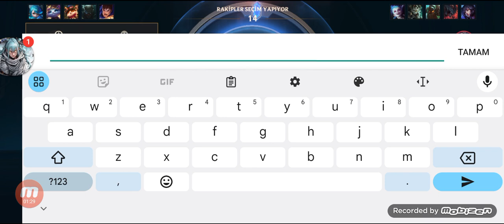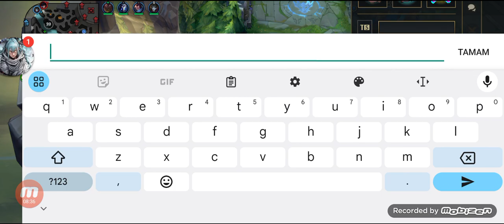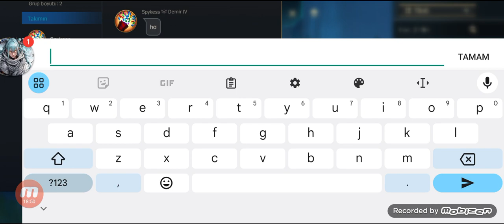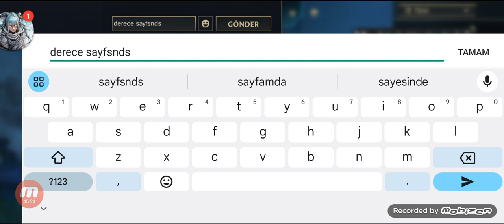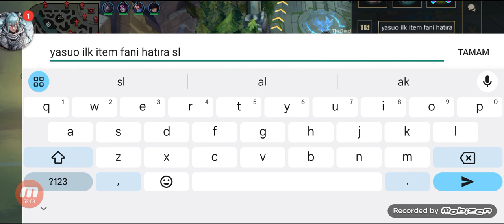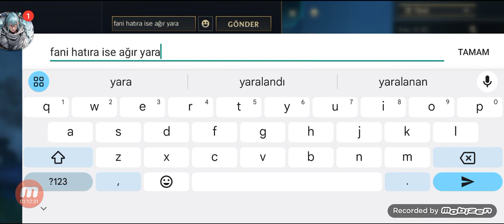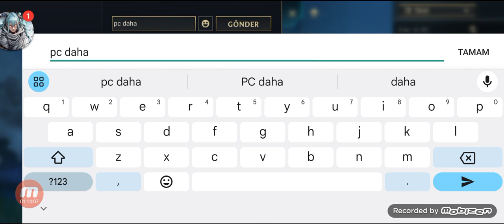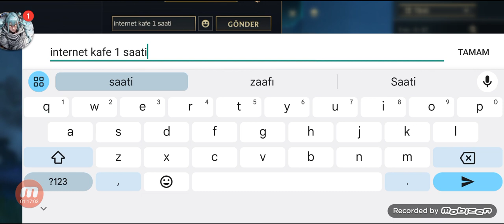League Of Legends Wild Rift - Altın II Lig